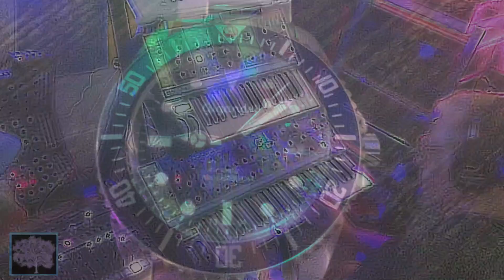909: HWJ Challenge with Boss RC505 Mk II, Moog Grandmother, & Matriarch, and Arturia Drumbrute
The Challenge: Celebrate 909 Day with something inspired by the Roland TR-909. So we're using the RC505 drum section with their 808/909 kit and some vocal samples for 909, with a little backup from the Drumbrute, accompanied by bass arps on the Moog Grandmother, and melodic arps on the Moog Matriarch.

Effects used:
Cherry Audio Galactic Reverb
Moog MF109S Saturator